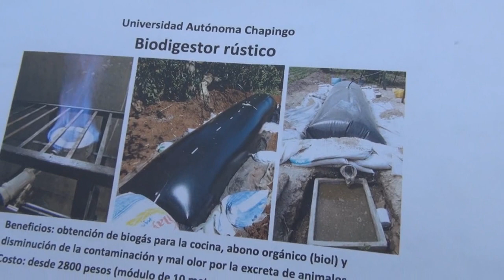San Marcos, Gro. Realizan curso - taller Biodigestor Rustico.